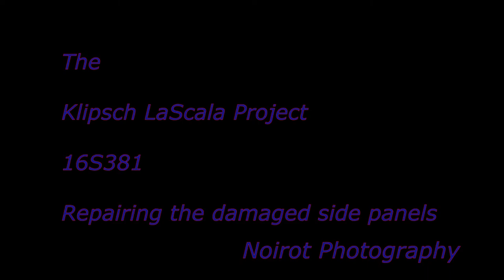KlipschLaScala Rebuild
Some classic Klipsch LaScala speakers in need of refurbishing - significant structural rework on the base folded horn